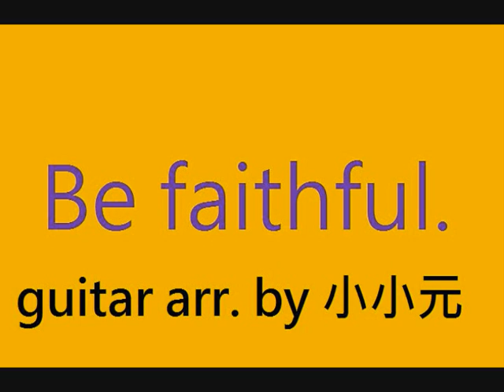[詩歌吉他演奏] 以馬內利